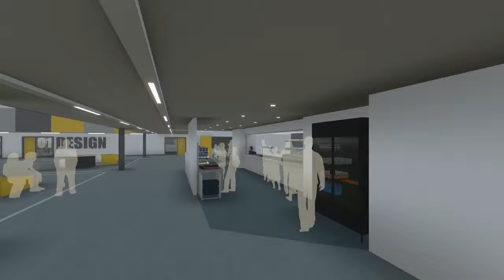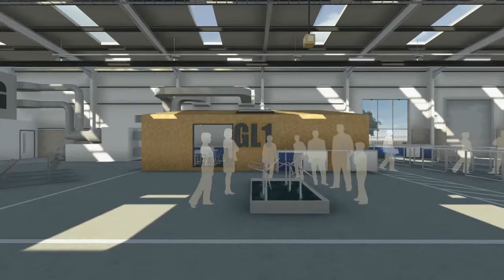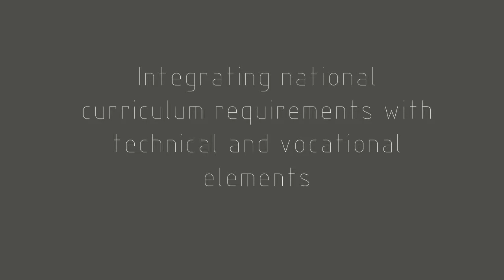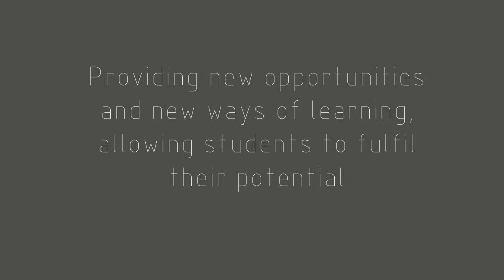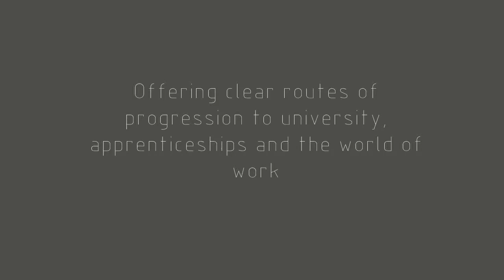UTC Norfolk Walkthrough - LSI Architects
University Technical College Norfolk (UTCN) provides a new education concept for 14 – 19 year old students within the constraints of a former light industrial unit to the south east of Norwich City centre.